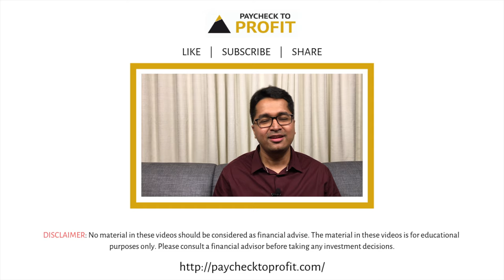What are shares? How do shareholders make money? | Manish Ahuja | Paycheck to Profit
This video answers the following questions:
How do shareholders make money?